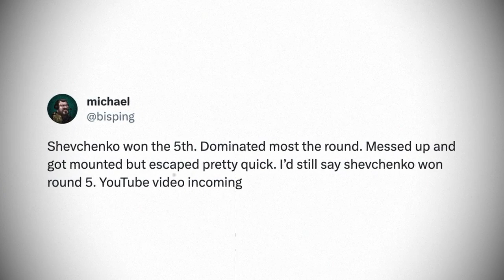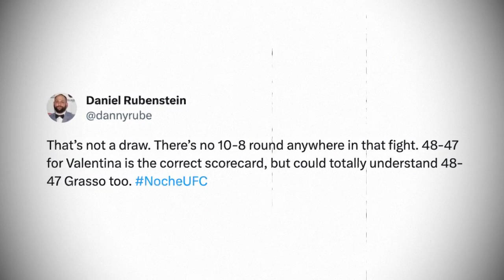Valentina Shevchenko claims she was ROBBED, MMA Community reacts to Grasso vs. Shevchenko fight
UFC and MMA News:

- MMA Community reacts after Valentina Shevchenko vs. Alexa Grasso 2 ends in a split draw at Noche UFC.
- Valentina Shevchenko reacts following split draw in Alexa Grasso rematch.